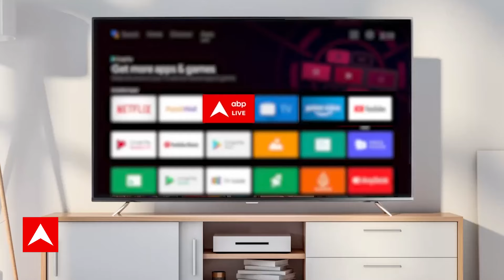Bihar Politics: Floor Test से पहले Congress ने अपने विधायकों को लेकर किया बड़ा फैसला